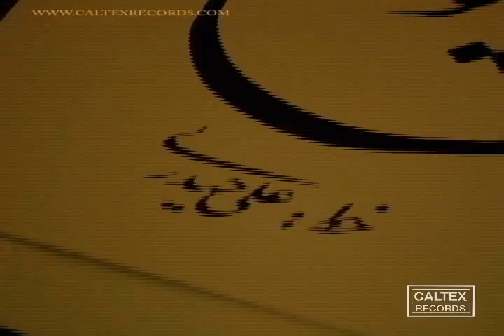Behzad - Vadeh | بهزاد - وعده